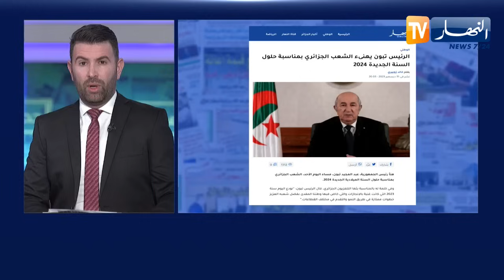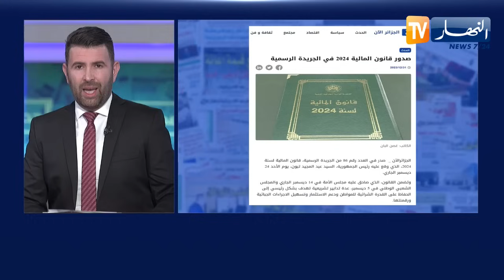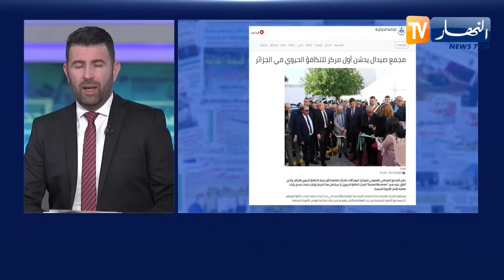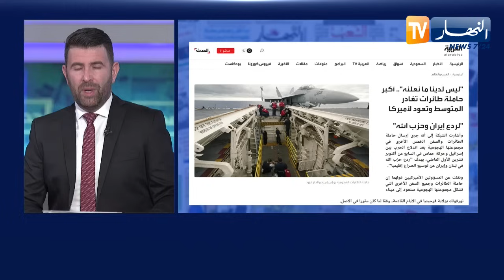حديث الصحافة : صدور قانون المالية 2024 في الجريدة الرسمية